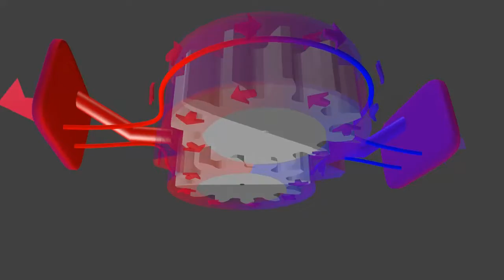v2 - heat pump with no adiabatic compression (1 gearpump)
No ! heat exchange from 60°C down to 10°C will only increase prassure by 18% (P V = n r T). So the new gas at 60°C with 1.18 times its pressure will not condensate in the condensor. It needs additional compressing (which will also heat up the gas via adiabatic compression) to allow the hot gas to collapse into a fluid in the condensor. For Butan, several bar are needed. So the main function of the compressor is compressing, the heating is rather a side effect.
The heat energy leaving the condensor comes from the heat energey obtained by the vaporator. This energy gets pushed to a higher gas temperature by the compressor and then gets released in the condensor when the gas liguifies again.

the little physicist .. simply trying to understand heat pumps :-)